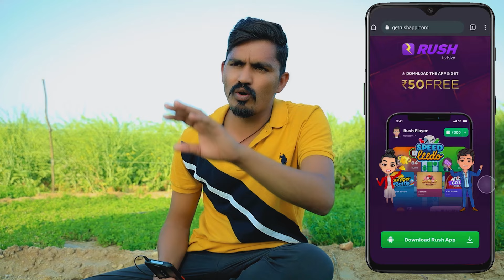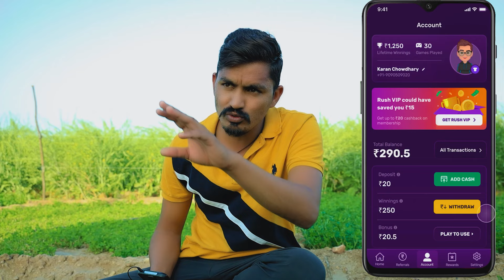मैथी रा लाडू भाग 1| Maithi Ra Ladoo | Lichu Marwadi|New Comedy Video 2022